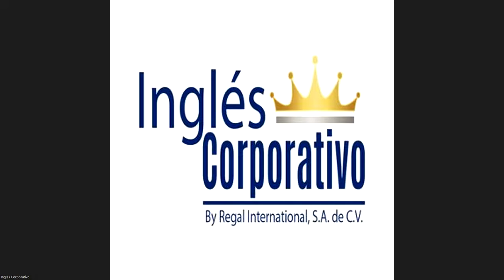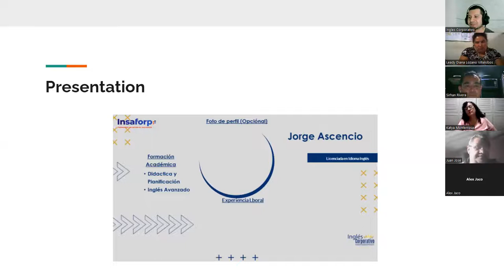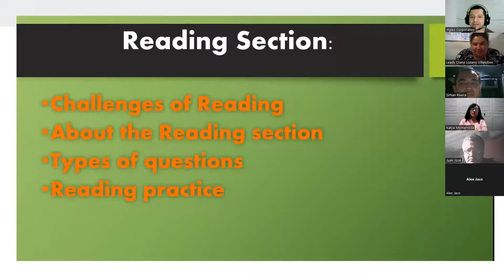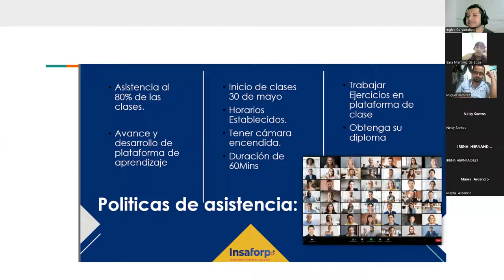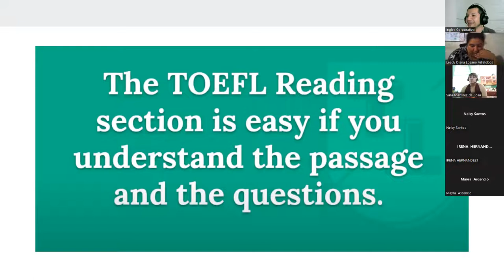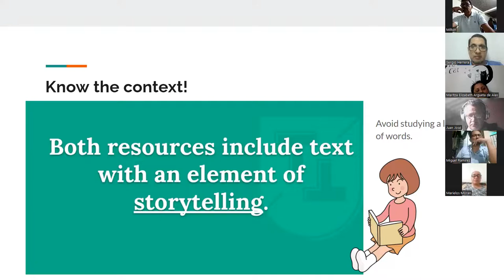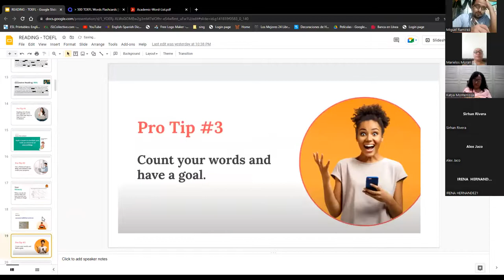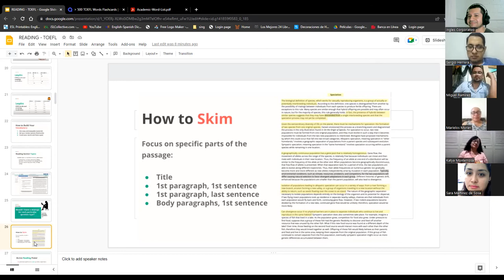Inglés Corporativo-11/10/2022-Reading Tips